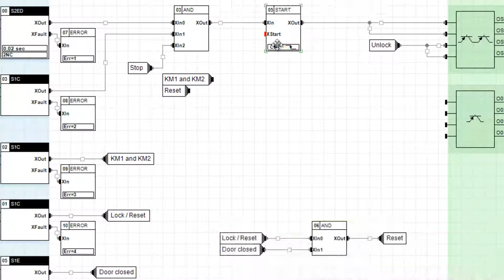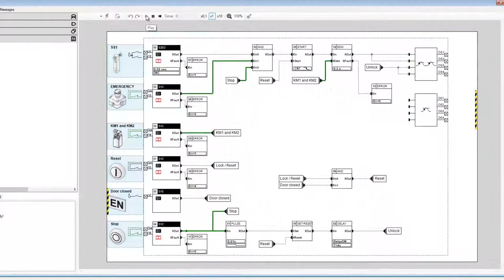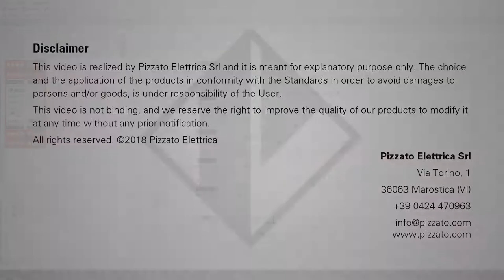Tutorials Gemnis - EDM function block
Il blocco funzionale EDM permette di realizzare il controllo diretto dello stato di un dispositivo esterno. In questo video tutorial viene presentato un esempio di utilizzo di questo blocco funzionale per il monitoraggio dello stato di due contattori comandati dalle uscite sicure del modulo.